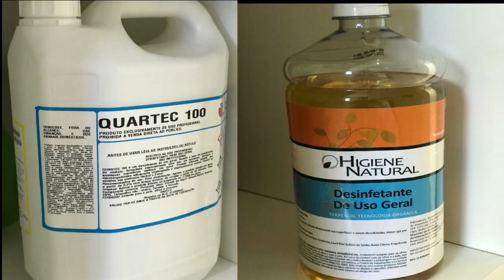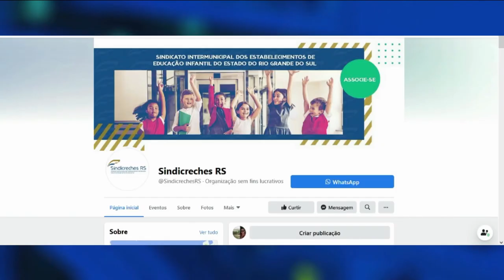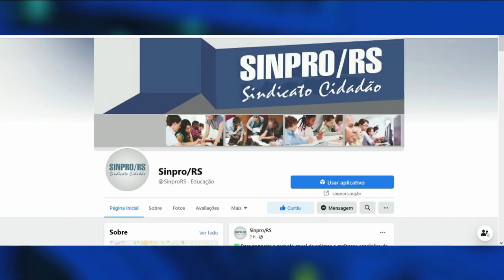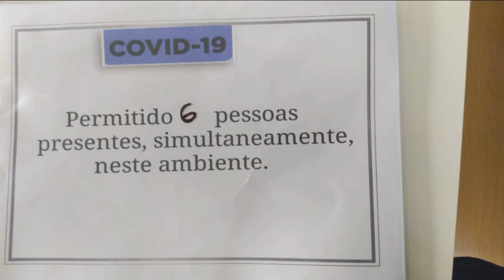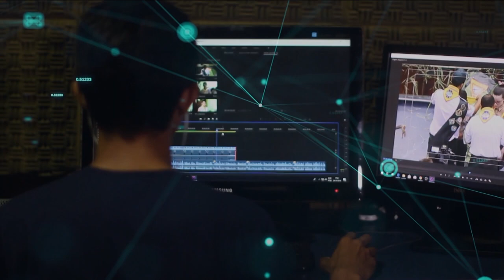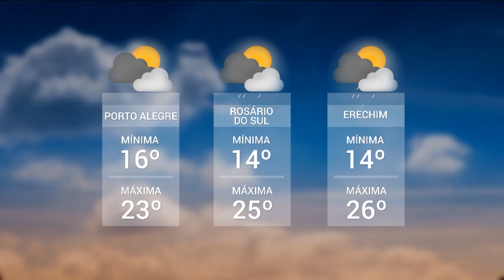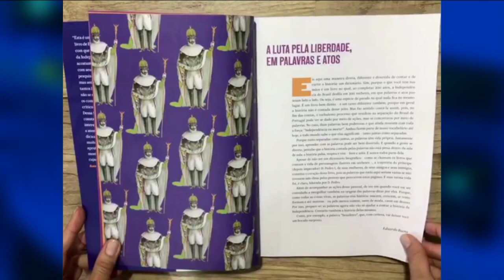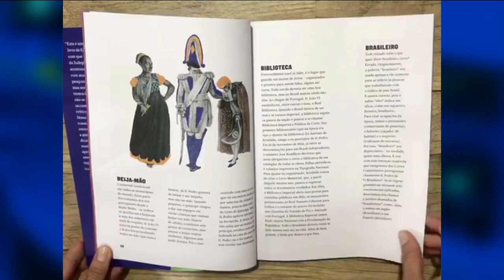Redação TVE | 18h30 - 08/09/2020